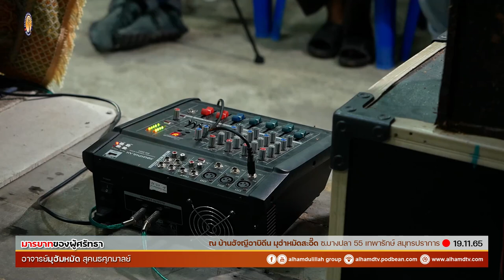AH 3299 มารยาทของผู้ศรัทธา โดย อ.อับดุลลาตีฟ ตำราเรียง และ อ.มุฮัมหมัด สุคนธศุภมาลย์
19.11.65 @ บ้านฮัจญีอาบิดีน มุฮำหมัดสะอี๊ด 15/3
ซ.บางปลา 55 เทพารักษ์ สมุทรปราการ
Tel & Line iD :
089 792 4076 (ดาวุด)
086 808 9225 (อับดุลการีม)
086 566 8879 (อนัส)
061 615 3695 (มุสตอฟา)